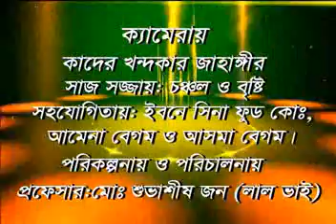QURANER DARSAN=S JON